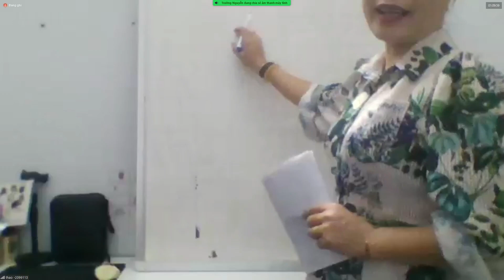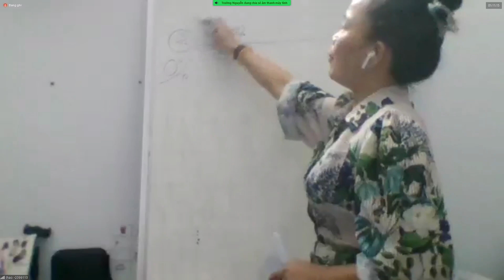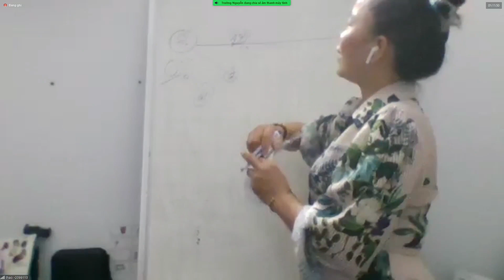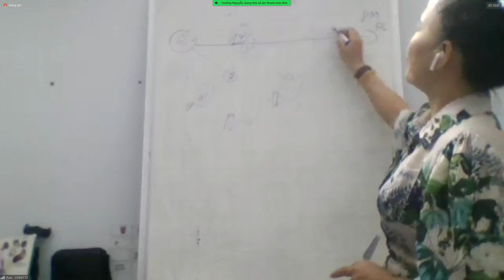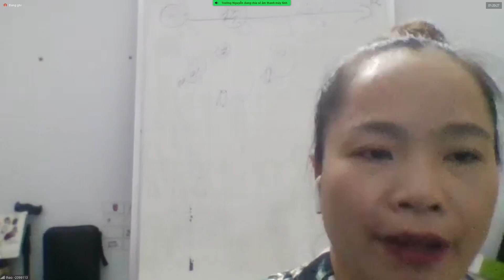KHỞI ĐỘNG KINH DOANH AMWAY NHƯ THẾ NÀO - FOUNDERS EMERALD PHẠM THỊ PHƯƠNG THẢO